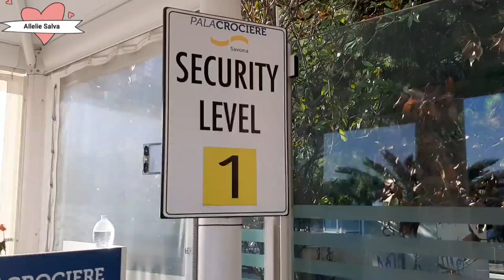Happy Bee Convenience Store in Port of Savona Italy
The most popular Convenience store in Port of Savona to all Seafarers 🥰